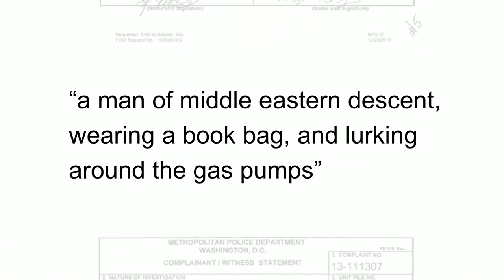How jails extort the poor | Salil Dudani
Why do we jail people for being poor? Today, half a million Americans are in jail only because they can't afford to post bail, and still more are locked up because they can't pay their debt to the court, sometimes for things as minor as unpaid parking tickets. Salil Dudani shares stories from individuals who have experienced debtors' prison in Ferguson, Missouri, challenging us to think differently about how we punish the poor and marginalized.